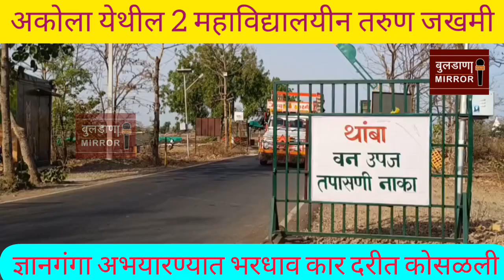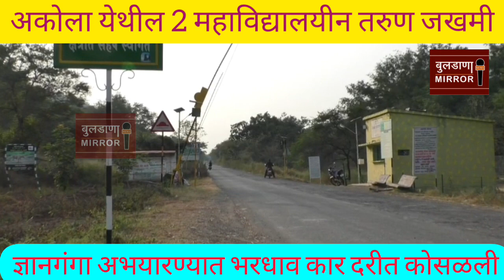बुलडाणा जिल्ह्यातील ज्ञानगंगा अभयारण्यात भरधाव कार दरीत कोसळली,अकोला येथील 2 महाविद्यालयीन तरुण जखमी